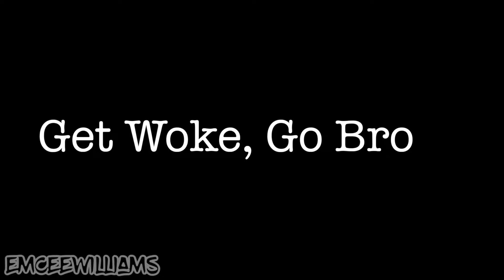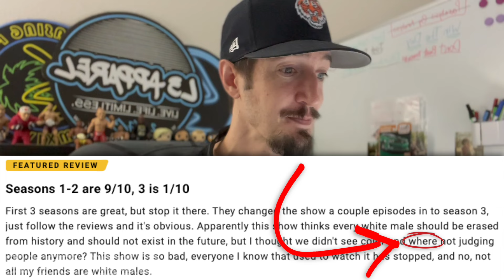New Amsterdam: A "Get Woke, Go Broke" Case Study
Let's take a look at the infamous "Get Woke, Go Broke" Paradigm using a case study in the form of a now extinct tv show called "New Amsterdam"...

Questions/Comments/Thoughts? Drop 'em below!

Need custom stickers for your clothing brand/business? Use this link to get $10 off your order

RESELLING & EBAY STUFF:
► Shipping Labels (for laser printer)
► Rollo Shipping Label Printer

WORK STUFF:
► Photo Studio Light Box (what I use to take product pics)